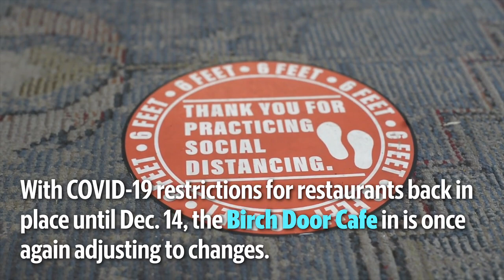Here's how this Bellingham restaurant is handling new coronavirus restrictions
The Birch Door Cafe, located at 4192 Meridian St. in Bellingham, Wash., is adapting to a new set of coronavirus lockdown measures in the state in November 2020.